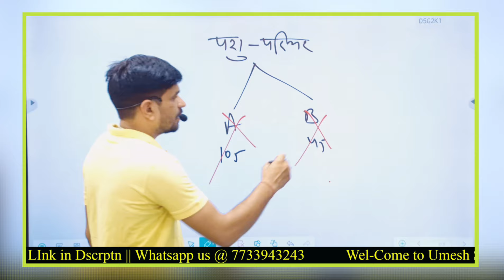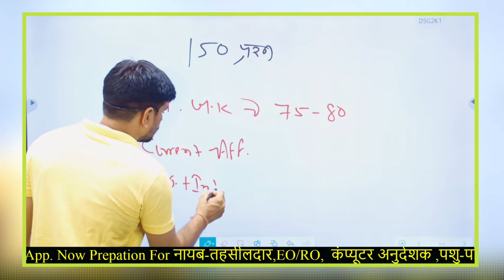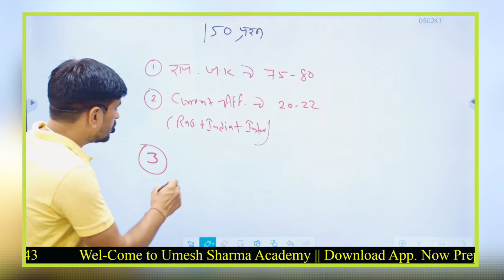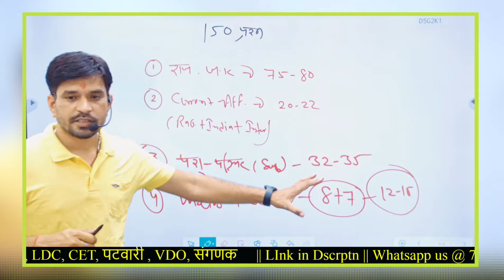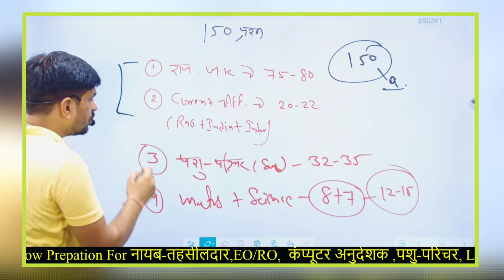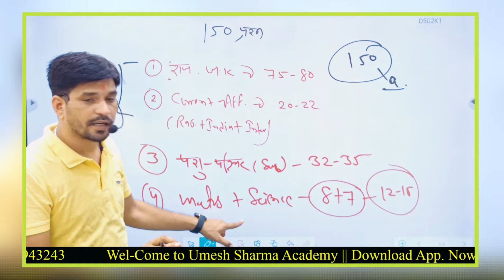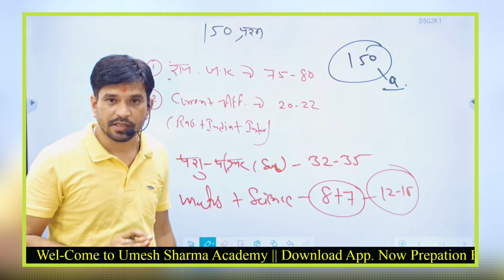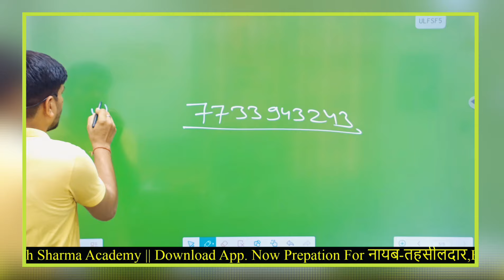pashu parihcar bharti-24 || 60 दिन में कैसे करें तैयारी ..? || Safe-Score || Score कैसे बढ़ाएं ..?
पशु - परिचर में भीड़ से अलग जाने का रास्ता ... जानने के लिए Video को End तक जरुर देखें..
 पशु-परिचर भर्ती (Exam से पहले हूबहू  Exam..) Test Series

Get full पशु-परिचर (Part-A & B) Full Combo -Pack(Pdf) All in 1  Course from Umesh Sharma Academy Now.🎖️💝🏆🏹👇

WhatsApp Link.👇 Message Umesh Sharma Academy on WhatsApp.

 अगर आप मुझ से बात करना चाहते है । तो Instagram या Facebook पर बात कर सकते है !

पशु परिचर में क्या काम करना पड़ता हैं..?
pashu paricharak
pashu parichar bharti yogyta
pashu paricharak bharti 2023 syllabus
pashu paricharak bharti 2023 salary
pashu parichar bahrti form re open news
उमेश सर
umesh90
new vacancy in rajasthan
sangnak
jra
ras